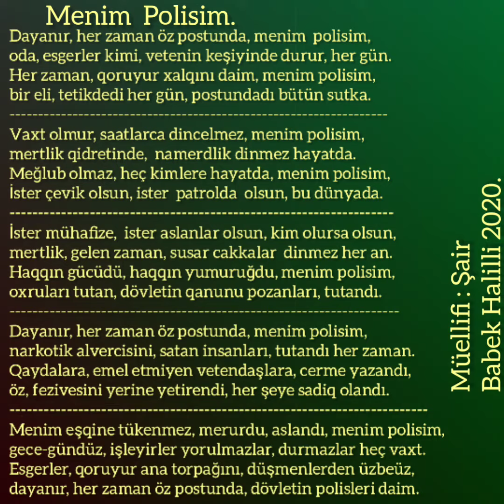Babek Halilli "Menim Polisim" adlı yeni şeirim 2020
"Menim Polisim" adlı yeni şeirim 2020